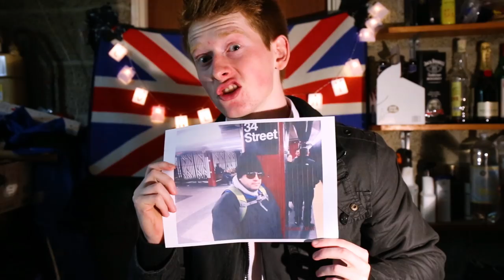ICELAND (MM Ep17)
Yo mumma loves me mulk.